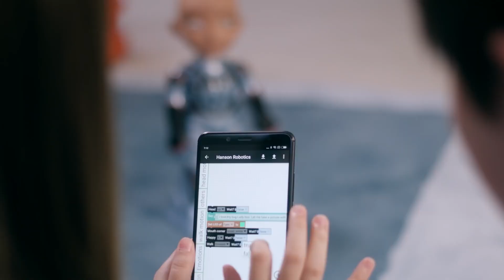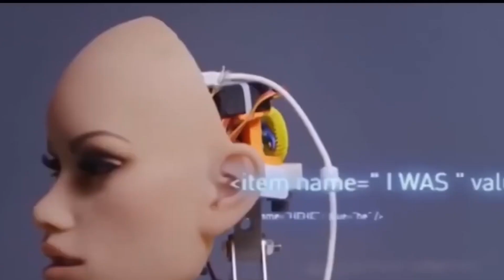BE AWARE Of These INSANE Female Humanoid Robots!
Given how quickly technology is developing, it is reasonable to wonder what lies ahead for humans. There's a persistent worry about a possible future right out of science fiction, when machines take center stage, given the quick advances in AI robotics. But even with all of this uncertainty, it's hard to ignore the incredible progress that has been done in this area.